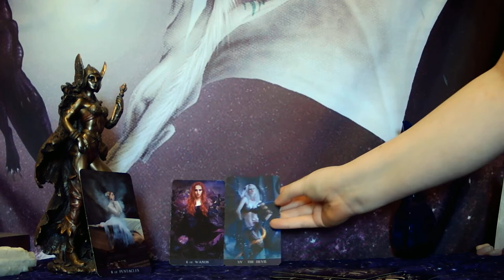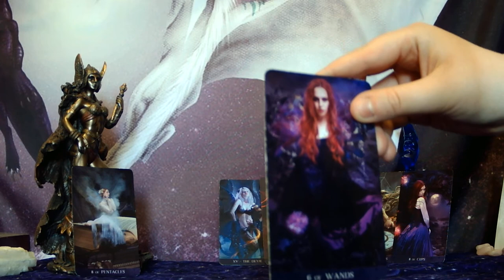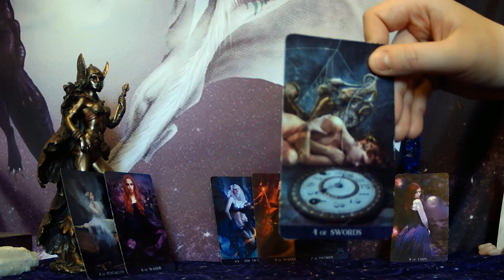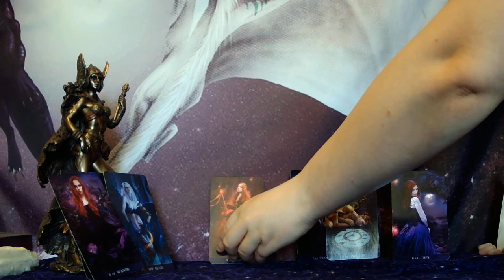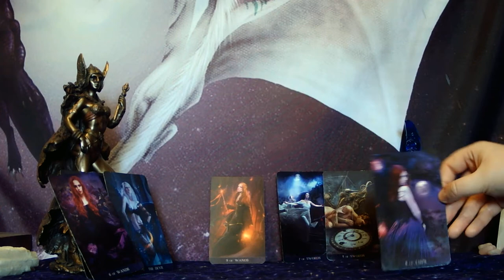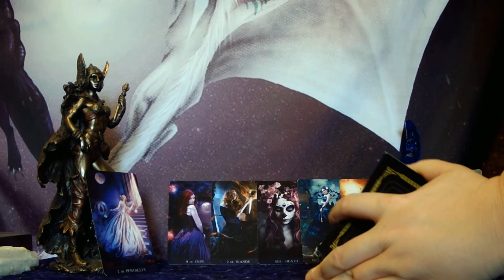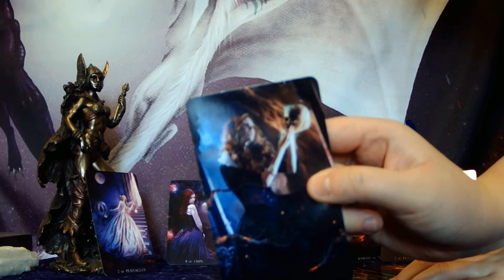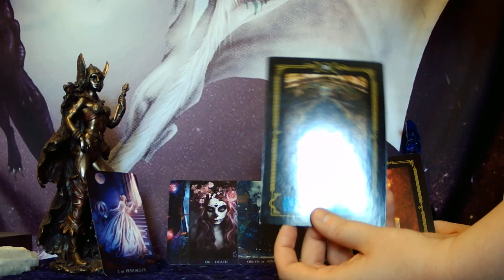CANCER - BACK AND FORTH ENERGY! HE'S TRYING TO MOVE ON FROM THE KARMIC!